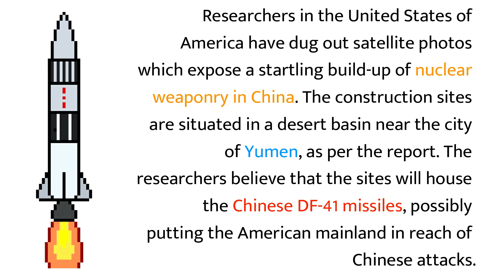Daily News by Constructing Minds dailynewsforkids | Maana Patel | Nuclear weaponry in China